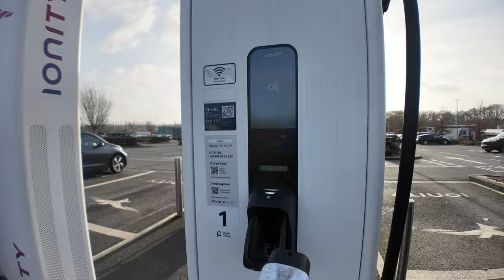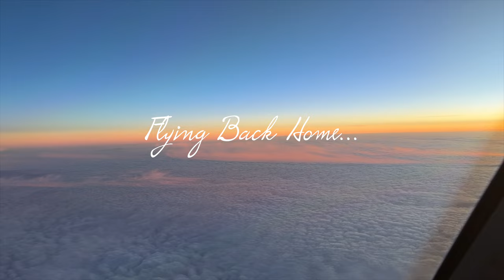Flight attendant 👨🏻‍✈️✈️🧑🏼‍✈️ Day in the life vlog Orlando in 19hours.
👋 Hey there, travel enthusiasts and aviation aficionados! If you're passionate about exploring the world and curious about the ins and outs of the aviation industry, you've landed in the right place. On this channel, we dive into the thrilling world of travel and offer an insider's perspective on the adventures of being a flight attendant.

🎥 In today's video, tell me along on a 19 hour layover to Orlando, very short layover on a very chilled day in the life , kind of content of a flight attendant . Whether you're seeking travel tips, destination guides, or a peek behind the scenes of the airline industry, you're in for a treat!